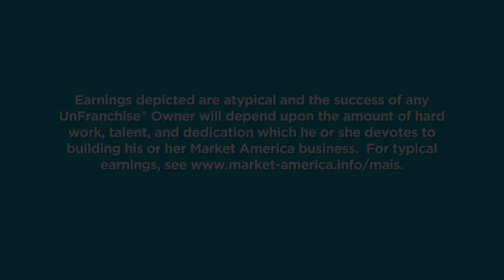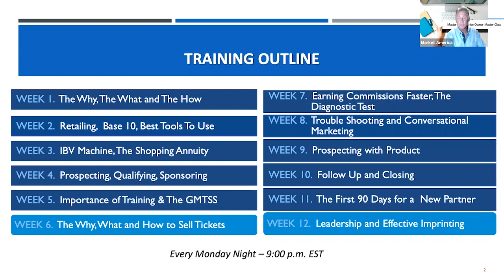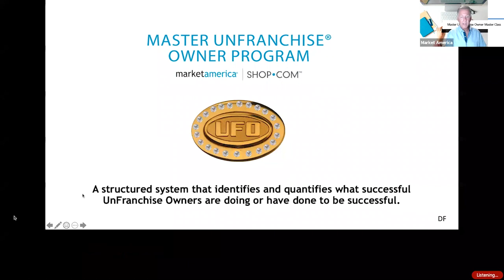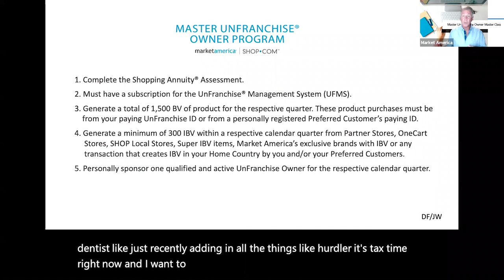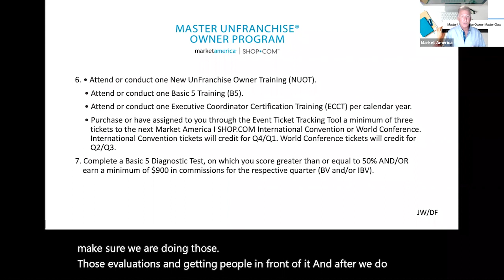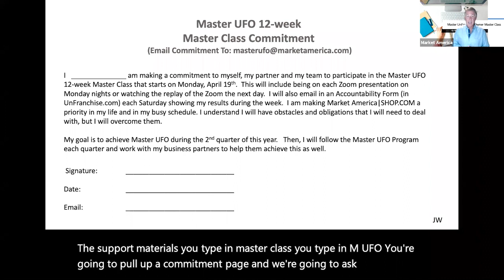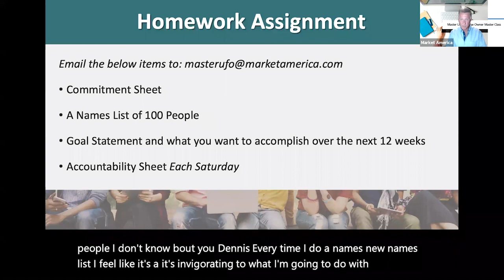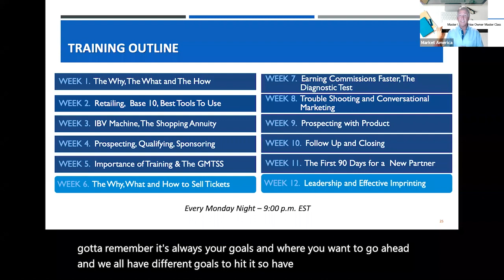MUFO - Master Class: Week 1 - The Why, The What, and the How: MUFO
Learn the What, Why and How of the Master Unfranchise Program